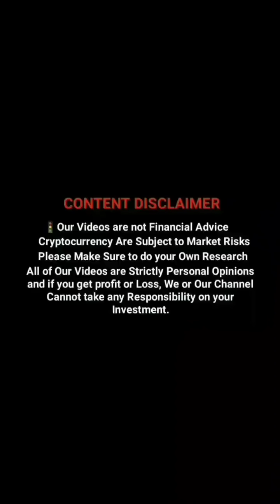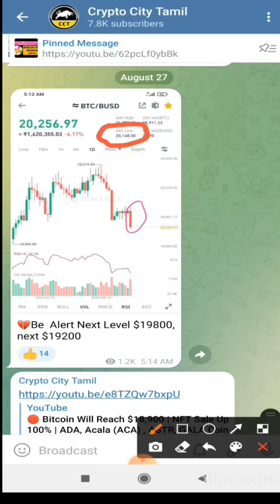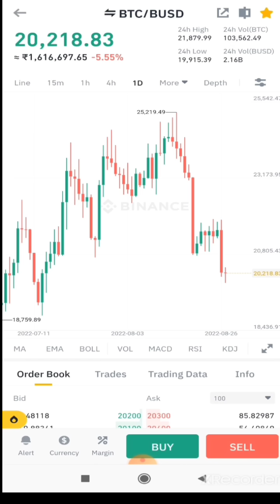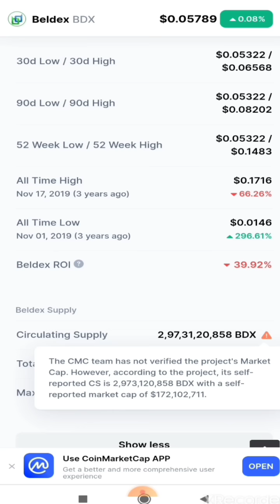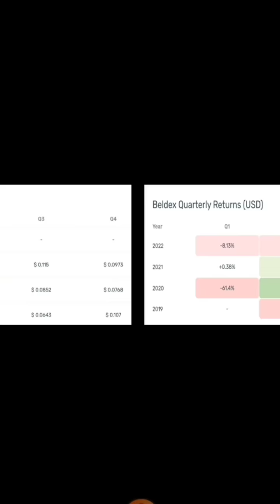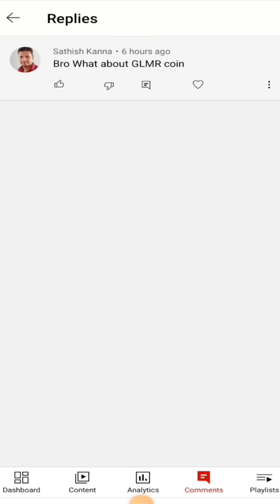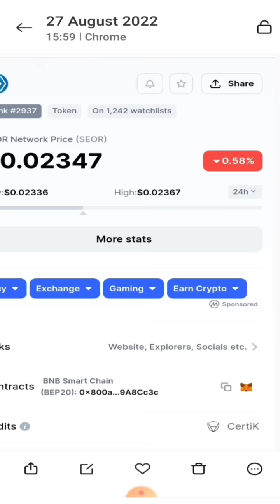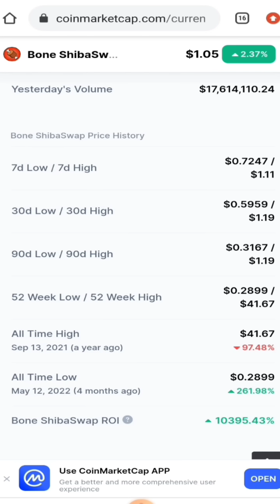🛑 Bitcoin Crash Update and Next Move | Beldex, GLMR, XANA, SEOR, ShibaSwap Bone Coin Analysis